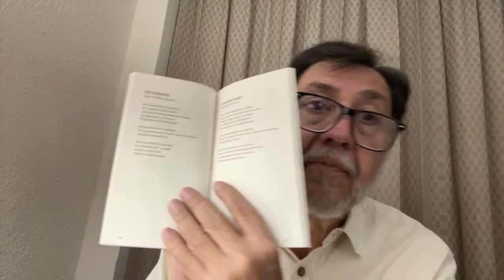Eres el sueño no cumplido de mi abuela. 24 de noviembre del 2023 - Noroña